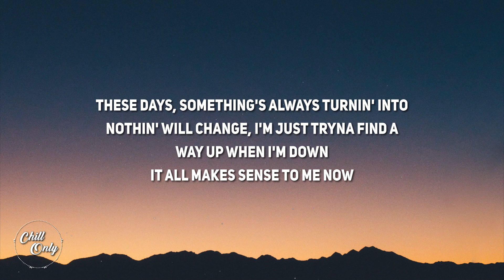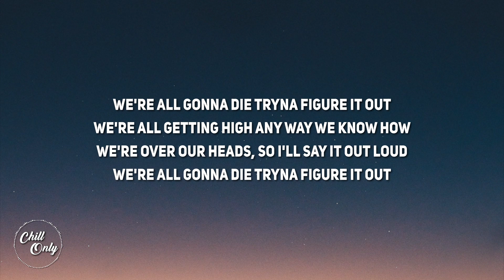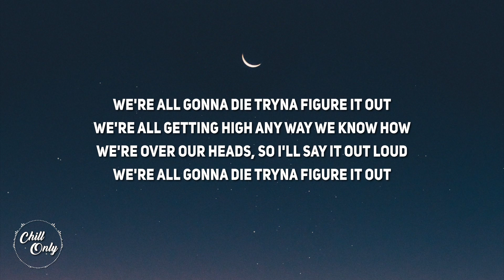Joy Oladokun & Noah Kahan - We're All Gonna Die (Lyrics)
Lyrics:
These days, something's always turnin' into
Nothin' will change, I'm just tryna find a
Way up when I'm down
It all makes sense to me now

We're all gonna die tryna figure it out
We're all getting high any way we know how
We're over our heads, so I'll say it out loud

I write a song, it's got a couple deep lines
It's bullshit, don't it make me sound sort of wise?
But I'm pissin' in the dark and hopin' I hit the bowl
I'm afraid of what I can't control